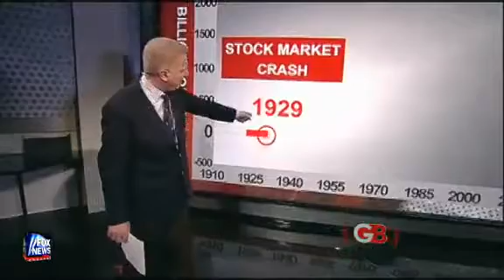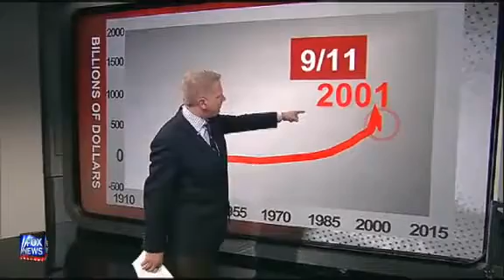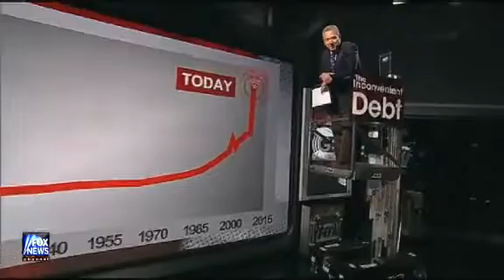Inconvenient Debt - Glenn Beck!! THE TRUTH ABOUT DEBT!!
DON'T LET DEBT AFFECT YOU!!! FIGHT BACK!!!